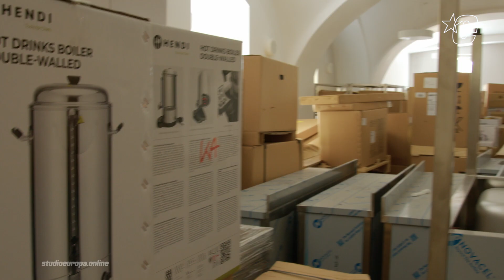Superkabineti u obnovljenoj vojarni čekaju srednjoškolce | Studio Europa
Stara vojarna oružana pet godina se pretvarala u moderni Regionalni centar kompetentnosti Karlovačke županije. Trenutno se prostor puni opremom, a od listopada u njega stižu prvi učenici i nastavnici Tehničke i Trgovačko-ugostiteljske škole.

[ Sadržaj je proizveden u sklopu projekta "Europa Info1" i sufinanciran je sredstvima Europske unije. Izneseni stavovi i mišljenja su stavovi i mišljenja autora i ne moraju se podudarati sa stavovima i mišljenjima Europske unije ili Europske komisije. Ni Europska unija ni Europska komisija ne mogu se smatrati odgovornima za njih. ]